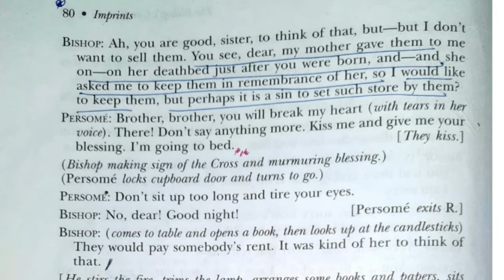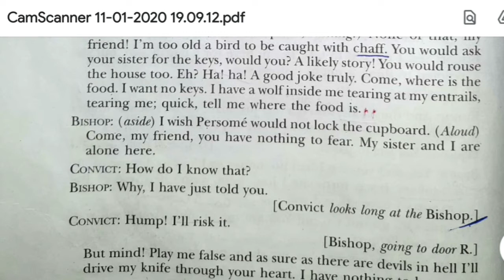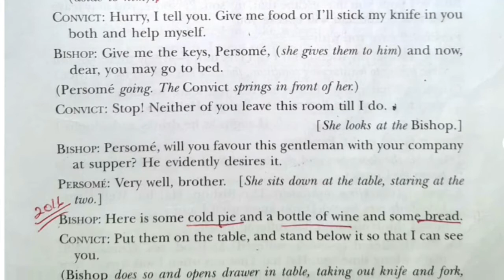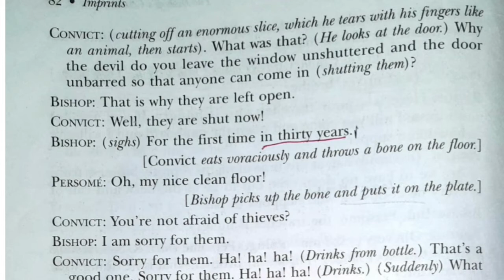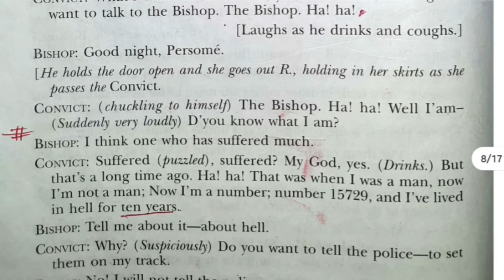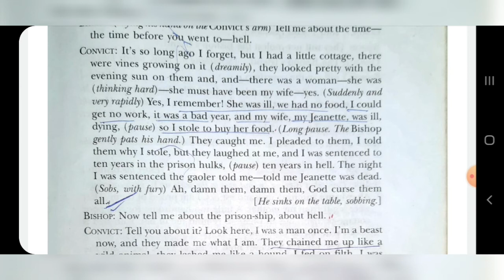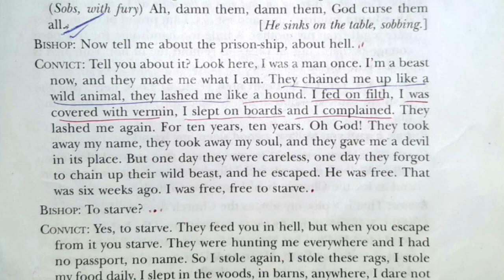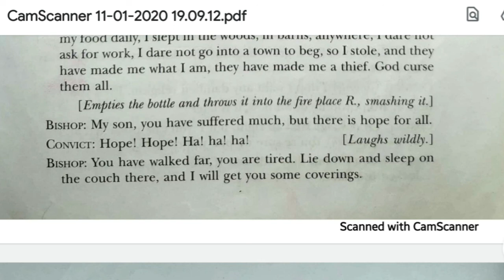The Bishop's Candlesticks by Norman Mckinnell part 3